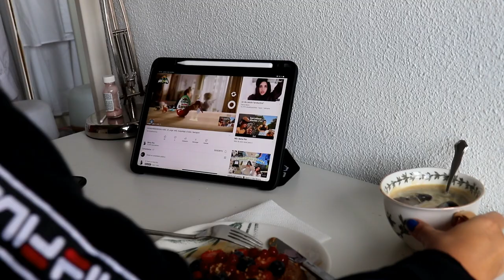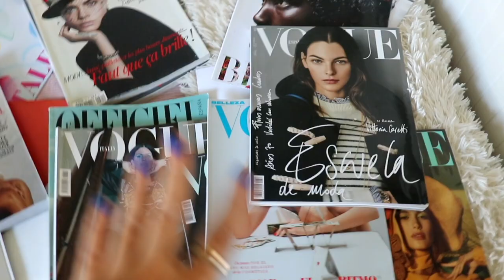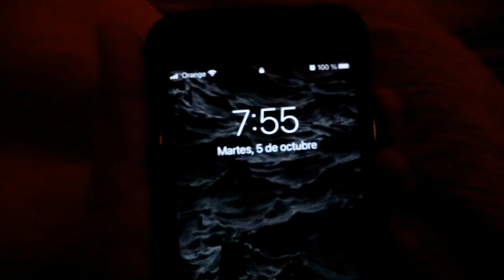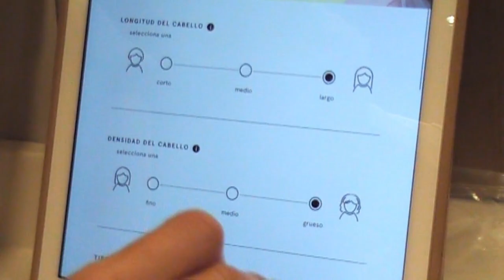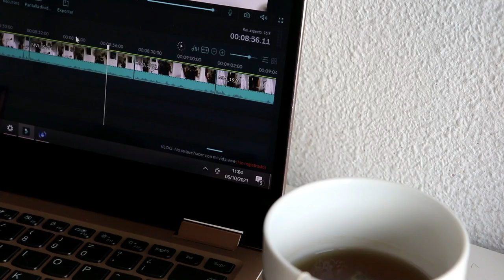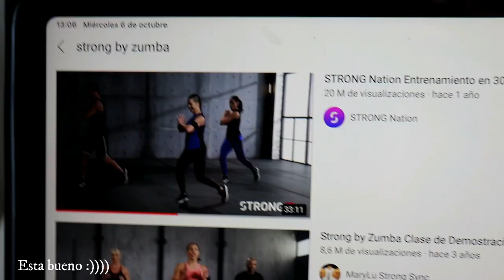VLOG No sé que hacer con mi vida y más :)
Hola 🥰 en este vlog os cuento un poco mi situación actual y la de muchas personas... También os enseño como organizo mi habitación, recetas saludables, deporte, un desfile de moda, lo que me hago en el pelo y mucho más!! Es un vlog muy completo y especial, espero que los disfrutéis tanto como yo! GRACIAS  💖🦋✨